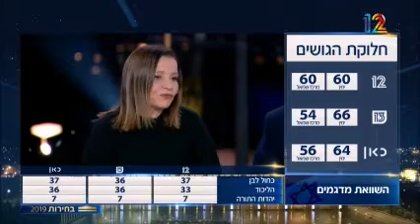יחימוביץ: "המטרה הקדושה היא לשים קץ להרמת הראש של הימין הקיצוני, הגזעני, הלאומני הליברטריאני"